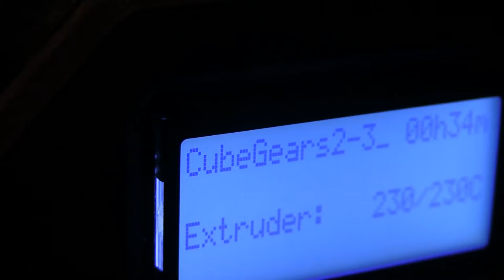3D Printer 2:32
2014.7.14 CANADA